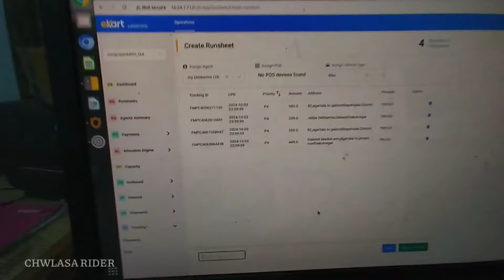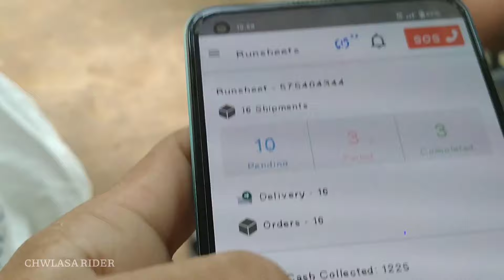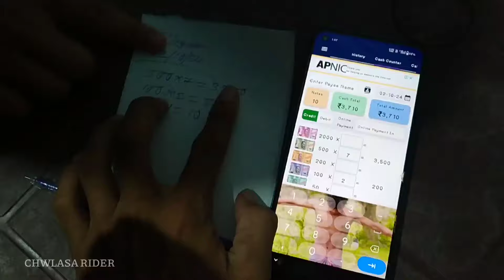Flipkart Delivery boy ma wngkha 😭 full explain | kokborok vlog